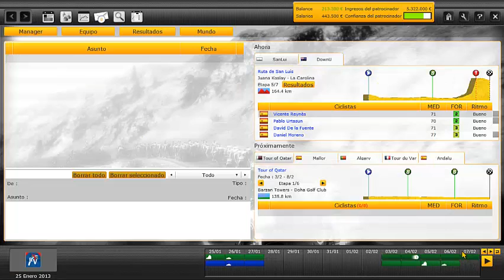Kelme 2.0 #9 Ruta de San Luis etapa 5 (Juana Koslay - La Carolina)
Hacems renacer al Kelme para triunfar en los ránkings UCI.